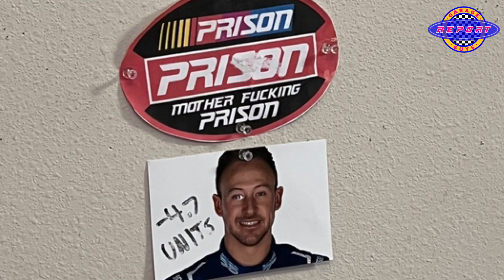NASCAR Ended By Rain In Atlanta | Garage Guys Report #7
NASCAR dropped the red flag Sunday night and ended the Quaker State 400 early due to rain and storms at Atlanta Motor Speedway. Join NASCAR RePorTor Chase Holden as he gives his review, thoughts, and news from NASCAR's race weekend in Atlanta.

Get the full breakdown of William Byron's strategic win in Atlanta that gave him his fourth win of the 2023 NASCAR Cup Series season. Hear what transpired over the weekend in NASCAR's Truck, Xfinity, and Cup races along with all the drama on the grid at the F1 British Grand Prix. Hear from REAL race fans with voicemails on the Garage Guys Report Hotline.